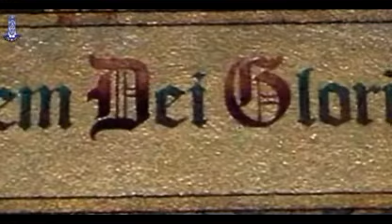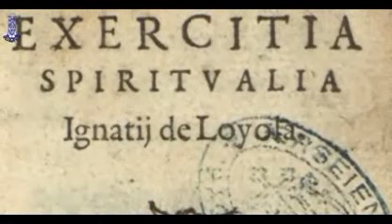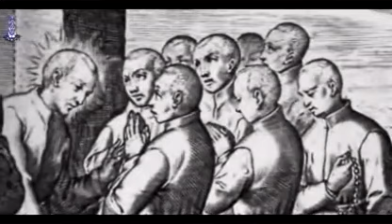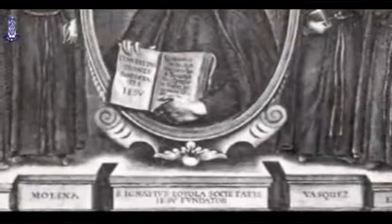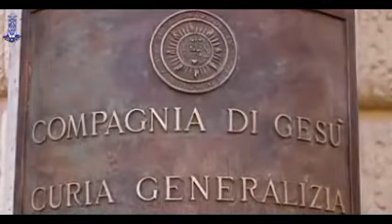SANT IGNAZIO DI LOYOLA 31 Luglio